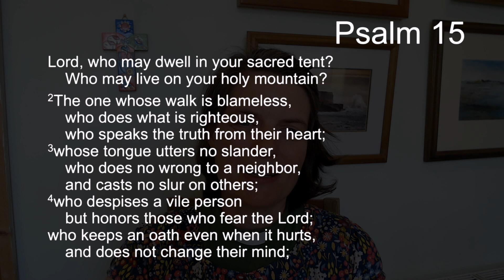TFTD - Thursday 8th September 2021